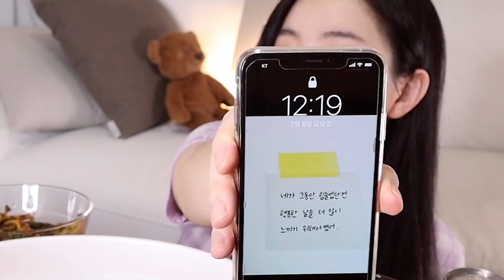밤 12시 울면서 먹은 화끈한🔥 송주불냉면과 달짝지근 양념 돼지갈비 먹방 :)ㅣ배고파서 비빔 냉면먹방 Spicy Noodles NaengmyeonㅣPork ribs Mukbang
오늘은 우리나라의 대표 매운 냉면 !
송주불냉면과 달짝지근 양념돼지갈비를 준비했어요!! 😍
저번에 먹고 너무 맵지만 그래도 맛있었고 계속 생각나서 주문했는데!!
이번에 완전 진짜 너무 매운맛이었는지 눈물 콧물 줄줄 🤣🤣
저번에 먹었던거보다 훨~씬 매워서 깜짝놀랐어요  🤣🤣
아무래도 이번에 소스가 잘못온거 같아요. 가장 매운맛으로 😵‍💫😵‍💫
그래서 너무 매워서 먹다가 도중에 육수부어서 송주 물냉면으로 먹었는데
그래도 엄청 맵긴 매웠어요 ~😭
돼지갈비는 노릇노릇 잘 구어져서 달콤짭짤하니 역시 냉면과 말모 조합 ❤️

Hello everyone! ❤️
Today, Korea's representative spicy naengmyeon!
I prepared Songju spicy fire noodles and sweet marinated pork ribs! 😍
I ordered it last time because I kept thinking about it and it was really spicy
I don't know if it's the spiciest... It was so spicy that I cried and had a runny nose 🤣🤣
So I was eating it because it was so spicy, and I poured the broth in the middle
But it was really spicy ~😭
The pork ribs were grilled well and sweet was a perfect combination of spicy cold noodles! ❤️